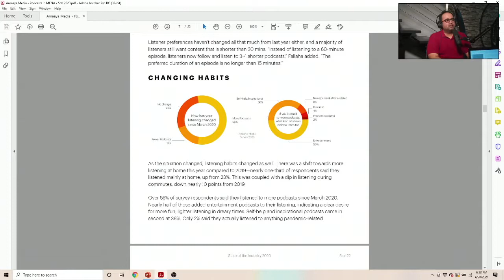#11 with Chirag Desai: Podcasts & Content in MENA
Chirag is the Founder & CEO of Amaeya Media Network, the UAE’s 1st independent podcast company which has grown into one of the largest podcast network’s in the Middle East & North Africa.

In this episode, we discuss the latest and greatest in the world of podcasts and digital content. We also discuss Amaeya's 2nd report on Podcasts in the Middle East, which they recently issued.